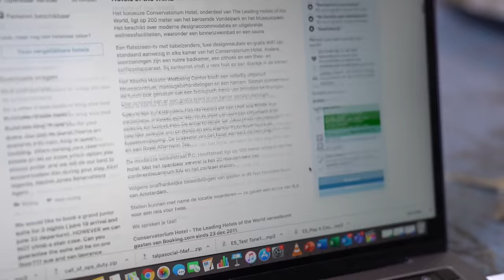OVERNACHTEN IN HOTELSUITE T.W.V €2500 | Gierige Gasten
Door Corona zijn er natuurlijk nauwelijks toeristen in Nederland.
Dit betekent dat bijna alle mooie hotelkamers van Nederland dus al enige tijd leeg staan: zonde, toch?! Daarom gaan wij proberen om gratis in zo'n veel te duur hotel in een veel te luxe suite te overnachten. Gaat het lukken? Check het!

Bedankt voor jullie gastvrijheid Hotel TwentySeven!